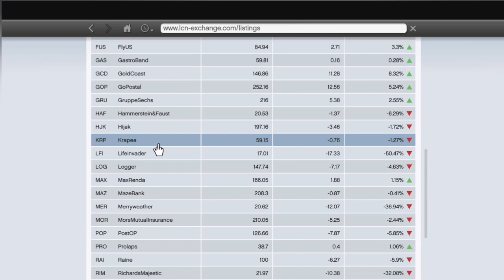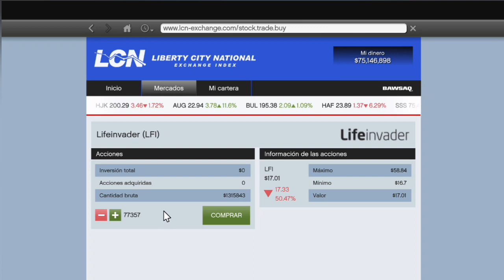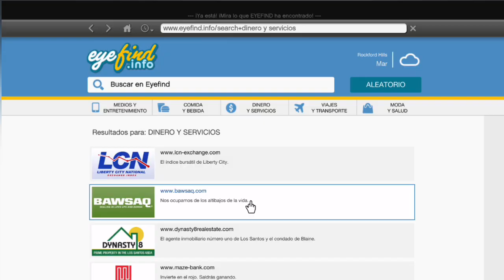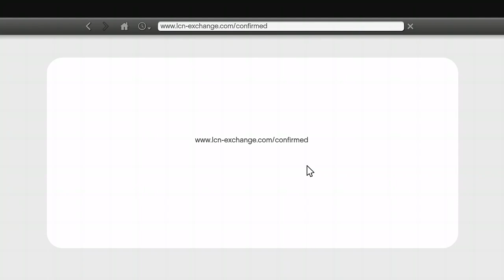CÓMO GANAR DINERO EN GTA V MODO HISTORIA 💰 INVIRTIENDO EN LCN DINERO INFINITO LIFENVADER